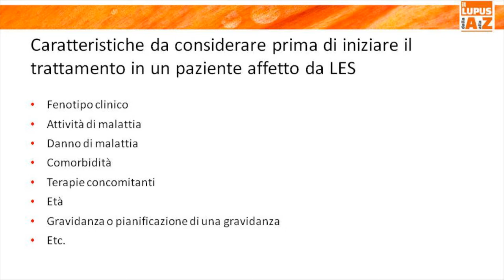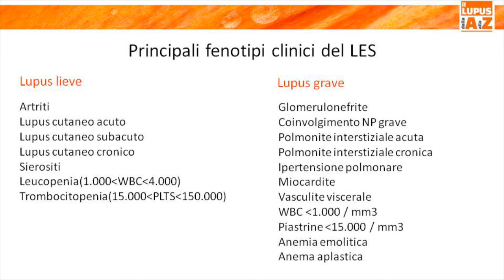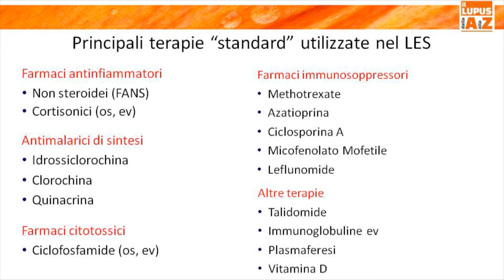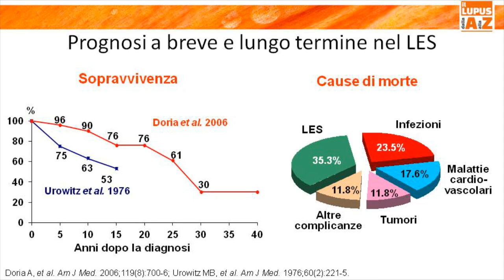Lupus Eritematoso Sistemico, terapia standard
Il Lupus Eritematoso Sistemico è una malattia cronica di natura autoimmune, che può colpire diversi organi e tessuti del corpo. Il Prof. Doria della UOC di Reumatologia dell'Università degli Studi di Padova ci parla della terapia stamdard di questa malattia.